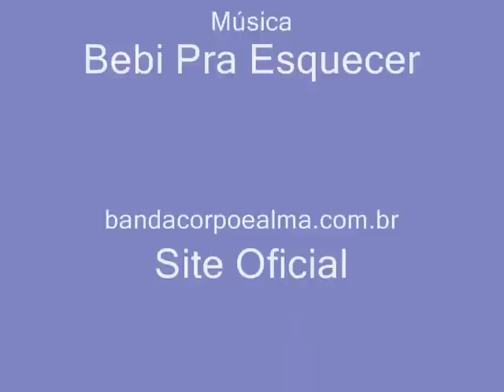Banda Corpo & Alma Bebi Pra Esquecer